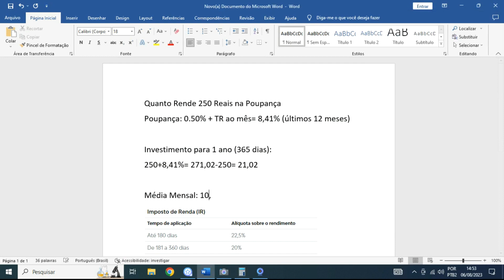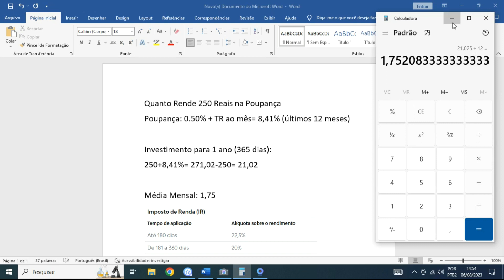Quanto Rende 250 Reais na Poupança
Nesse vídeo iremos falar sobre Quanto Rende 250 Reais na Poupança por ano, Quanto Rende 250 Reais na Poupança por mês assim como também Quanto Rende 250 Reais na Poupança sobre a inflação.
Nesse vídeo iremos falar sobre a poupança, sim a rentabilidade da poupança, no caso a rentabilidade da poupança é bem ruim, entretanto a poupança tem um grande quantidade de pessoas que investem na poupança no brasil. Se compararmos a rentabilidade na poupança para o tesouro selic, temos que o tesouro selic rende 50% mais que a poupança, ou seja tesouro selic rende 3,78% mais que a poupança.

LUCAS